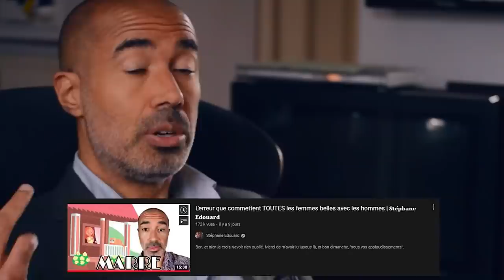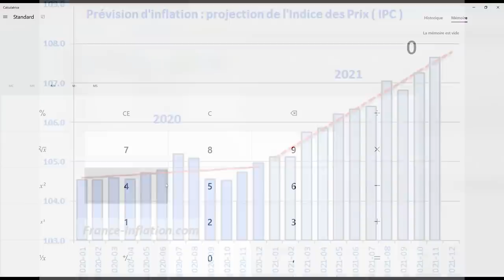Ce défaut qui ne va qu’à certain.e.s (injustice) | 𝐒𝐭𝐞́𝐩𝐡𝐚𝐧𝐞 𝐄𝐝𝐨𝐮𝐚𝐫𝐝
0:00 Une intro anti-enflement
2:38 Ne blâmez pas le messager bellâtre !
3:49 Stéphane garda la pêche malgré qu'elle ne toucha pas l'abricot
8:27 Une Magalie aux exigences Schifferesques